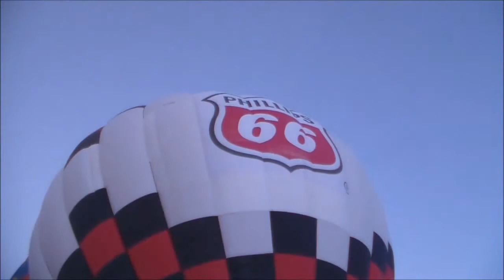Albuquerque International Balloon Fiesta 2013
Albuquerque International Balloon Fiesta 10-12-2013